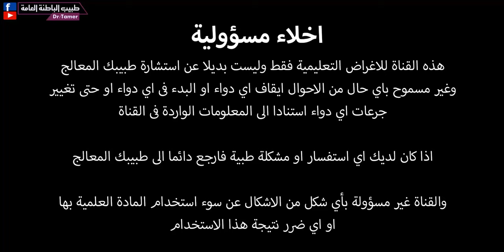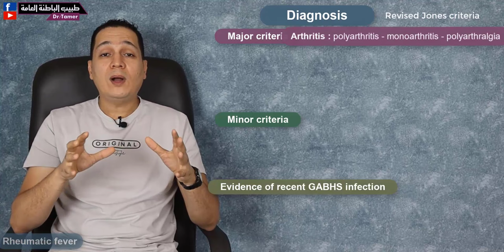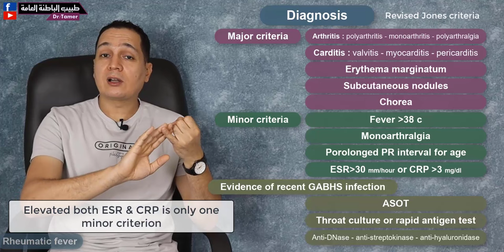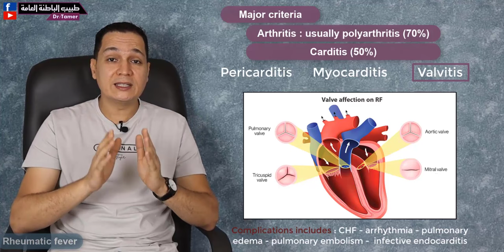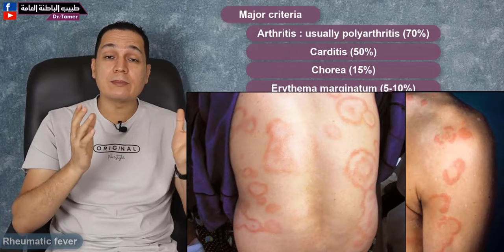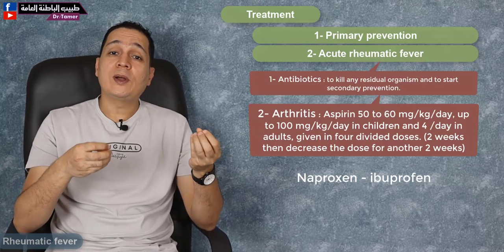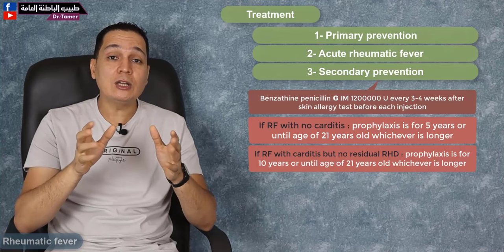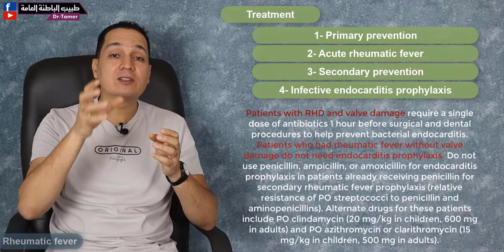الحمى الروماتيزمية / Rheumatic fever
ما عليك سوى الانتساب إلى هذه القناة للاستفادة من المزايا:
اعراض الحمى الروماتيزمية .  تأثيرها على المفاصل والقلب والمخ والاعصاب والجلد وكيفية تشخيصها وعلاجها من حيث الوقاية الاولية وعلاج الحمى الروماتيزمية الحادة والوقاية الثانوية والبنسلين طويل المفعول ومدته وبدائله اذا كان هناك حساسية منه وغيرها من التفاصيل .

الفواصل الزمنية
المقدمة 0:00
3:30 تشخيص الحمى الروماتيزمية
10:26 العلامات الكبرى بالتفصيل
17:14 الفحوصات
19:38 العلاج
19:41 الوقاية الاولية
20:38 علاج الحمى الروماتيزمية الحادة
24:55 الوقاية الثانوية والبنسيلين طويل المفعول